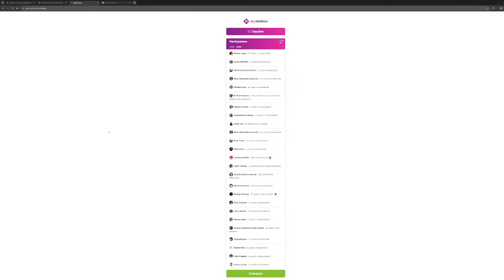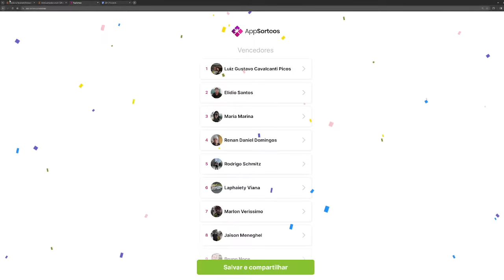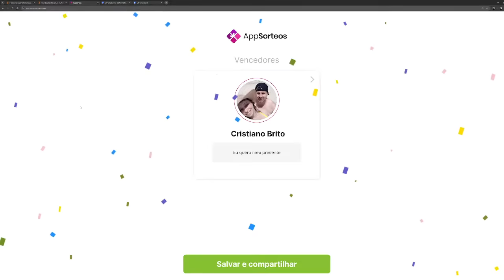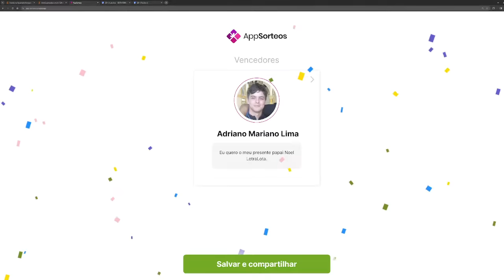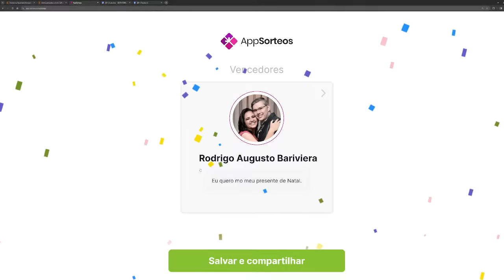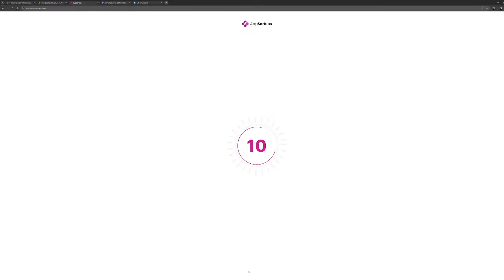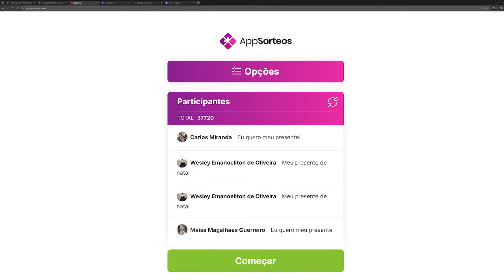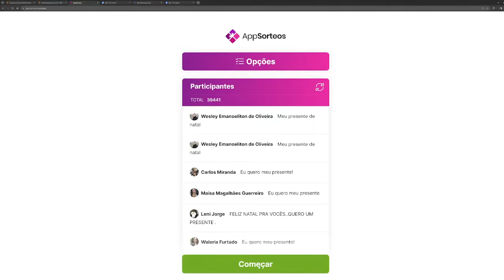LIVE DE NATAL ''EU QUERO MEU PRESENTE DE NATAL''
*JOGO DE SOQUETE PARA EXTRAÇÃO DE PORCAS E PARAFUSOS*
-LUIZ GUSTAVO CAVALCANTI PICOS;
-ELÍDIO SANTOS;
-MARIA MARINA;
-RENAN DANIEL DOMINGOS;
-RODRIGO SCHMITZ;
-LAPHAIETY VIANA.

*TRENA A LASER GLM 20*
-CRISTIANO BRITO

*TRENA A LASER GLM 30-23*
-ADRIANO MARIANO LIMA.

*JOGO DE CHAVES HEXAGONAIS 11 PEÇAS*
-RODRIGO AUGUSTO BARIVIERA.

*KIT COPO + GARRAFA TELECURSO SIFUDENDO 2000*
-GIOVANI VIEIRA SANTOS.

*MÁQUINA DE SOLDA FLAMA 201 BV BOXER*
-CLAUVI GONÇALVES FILHO CLOVIS GONÇALVES.

É O LINK DA PUBLICAÇÃO AONDE SERÃO SORTEADOS OS PRESENTES DE NATAL.

É SÓ COMENTAR ''EU QUERO MEU PRESENTE DE NATAL'' QUE JÁ ESTARÁ PARTICIPANDO.

REGRAS DO SORTEIO:

COMENTAR NA PUBLICAÇÃO DA PÁGINA NO FACEBOOK ''EU QUERO O MEU PRESENTE'';
PODE COMENTAR VÁRIAS VEZES;
SE A MESMA PESSOA FOR SORTEADA DUAS VEZES, FAREMOS UM NOVO SORTEIO PARA QUE UMA PESSOA DIFERENTE POSSA GANHAR, OU SEJA, A MESMA PESSOA NÃO GANHARÁ DUAS VEZES;
TODO O SORTEIO SERÁ FEITO AO VIVO;
ENTRAREMOS EM CONTATO COM O GANHADOR NO FINAL DA LIVE PARA QUE POSSAMOS FAZER O ENVIO DO PRESENTE